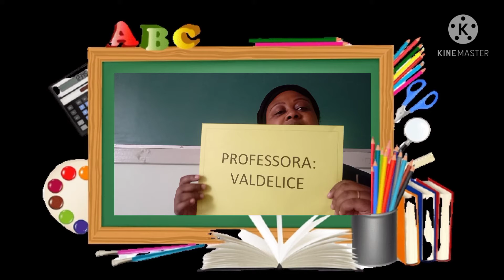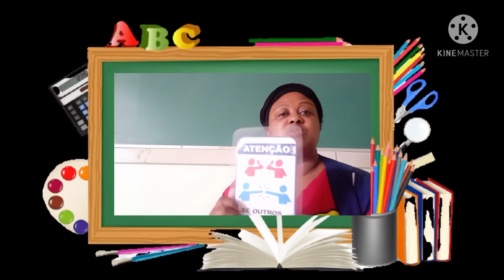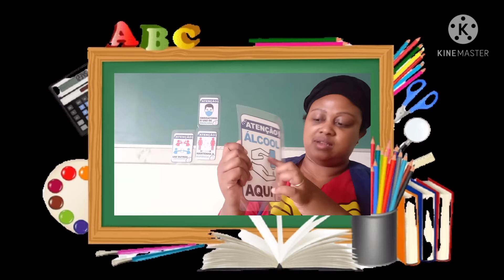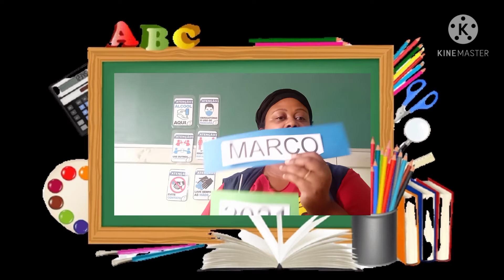Professora: Valdelice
aula 01/03/2021